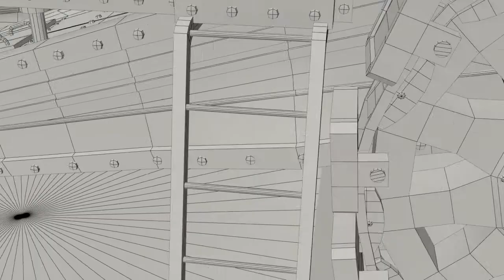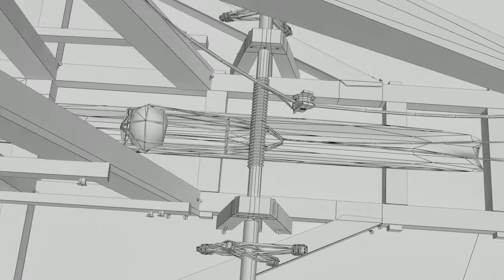Luka Larocque Wolff Demoreel v2